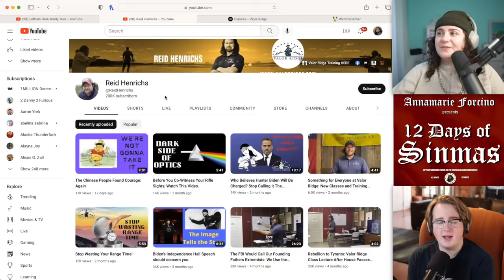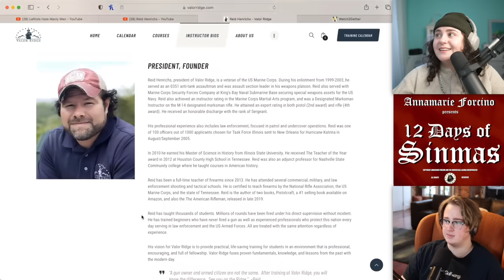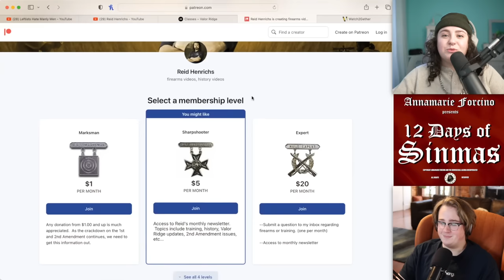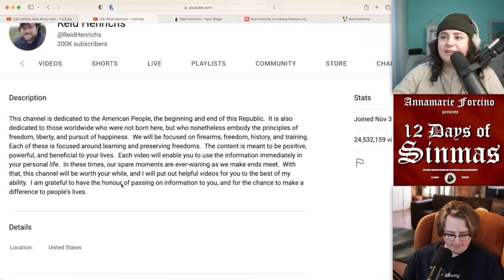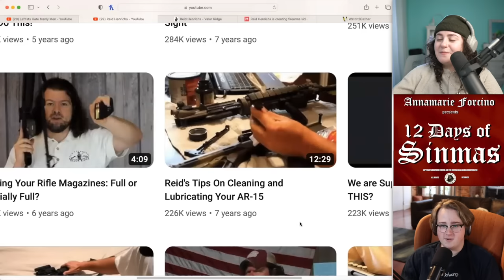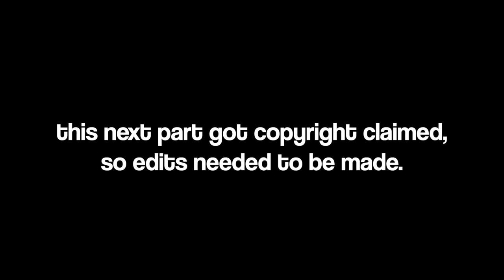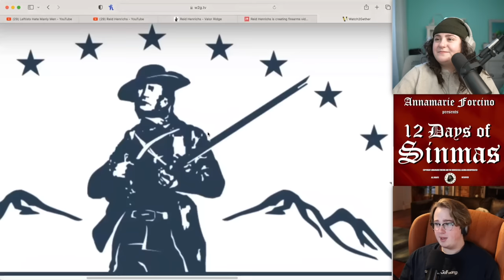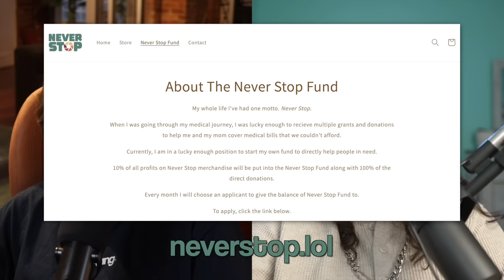Betas Get OWNED By Alpha Soy Boy w/ Jake Doolittle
WELCOME TO DAY 10, BETAS.

today, my friend @JakeDoolittle and i find out why the left hates masculinity and manly men!

0:00 day 10! w/ jake!
0:48 what are we doing today
1:34 introducing the alpha-est of males!
10:18 leftists hate manly men
42:42 final thoughts
45:07 bye sinners & sisters!